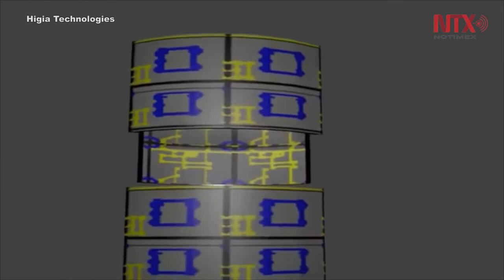Everis premia talento de jóvenes mexicanos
En la primera edición del Premio Everis México se reconocieron proyectos emprendedores de jóvenes mexicanos que buscan mejorar diversos ámbitos de la vida